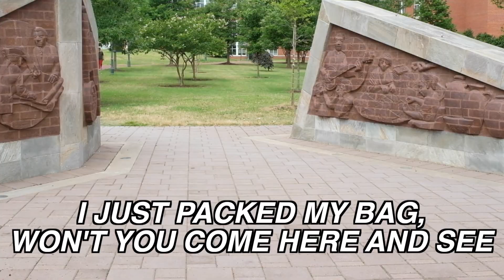CFCYCON2018 | What to Bring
Brothers and sisters, if you haven't started packing...don't worry! We have a short video to help make sure you have everything you need.
Bible and Journal
Rosary
Sportswear (Delegation Color)
RYC Shirt
Toiletries
Consent and Release Form
Adult Training Certificate (if applicable)
Water Bottle
We encourage you to go to Confession beforehand!